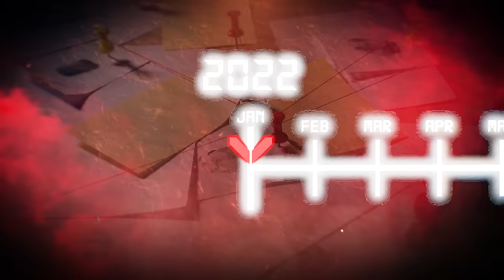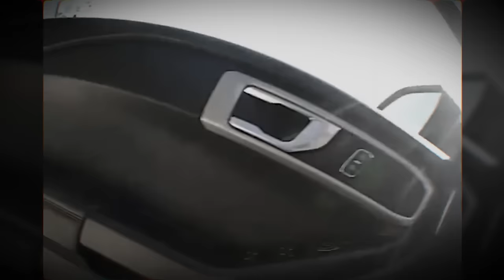4 DIRTY Cops ASSAULTING Innocent Suspects!